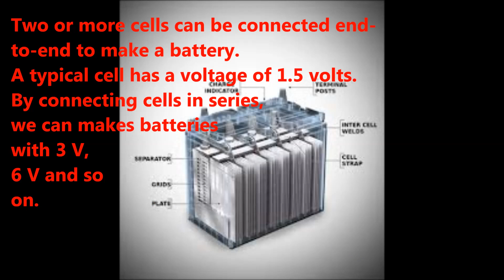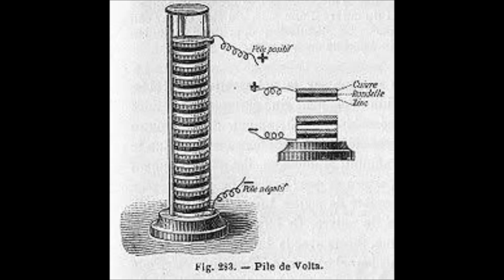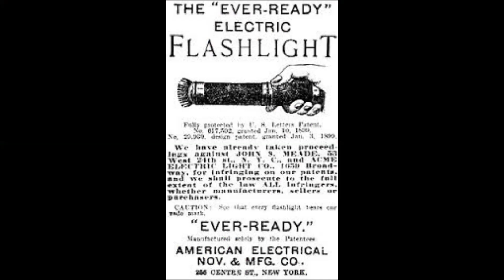1st Battery Invent or Patent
Battery is part of life. This is an example for the professional ethics. How do you see your invention and help the society rather than making money from your invention. How to make the battery, sereies connection, parallel connection, etc are mentioned here. Who invented battery? This is about Battery working, Invention and Patent by Volta as well as Agatsya Rishi, This is eye opener for the Indian Scientist regarding IPR and values of it. Do comment your suggestions here if anything left.